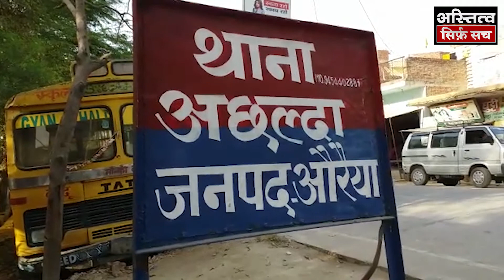Auraiya: महिला की संधिक्त परिस्तिथियों में मौत, परिजनों ने लगाया हत्या का आरोप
औरेया के अछल्दा थाना क्षेत्र में एक महिला की संदिग्ध परिस्थितियों में मौत हो गई... महिला का शव घर के कमरे में पड़ा हुआ मिला... जिसकी सूचना महिला के मायके वालो ने पुलिस को दी... परिजनों ने आरोप लगाया कि उनकी बेटी की हत्या उसके ससुराल वालों ने की है... जिसके बाद पुलिस ने फोरेंसिक टीम को बुलाकर साक्ष्य इकठ्ठे किए... और शव का पोस्टमार्टम कराया... महिला के भाई ने बताया कि आंख से खून निकल रहा था साथ ही शरीर पर चोट के निशान थे... उसकी बहन की बेहरहमी से पिटाई करने के बाद उसकी हत्या कर दी गई... मायके वालों की शिकायत पर पुलिस ने महिला के पति और ससुर को हिरासत में ले लिया.